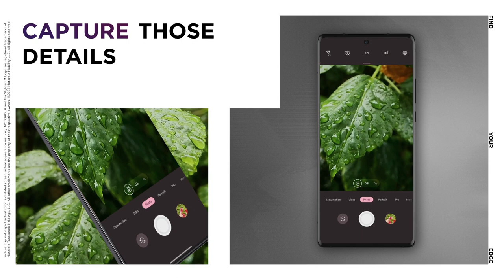Motorola edge 30 ultra - How to use the Macro mode?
Follow these simple steps and snap incredibly detailed pictures.